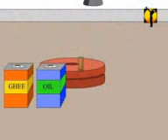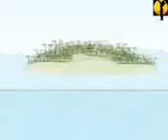# LALAJ KI HAADH, GREEDY AT LAST....